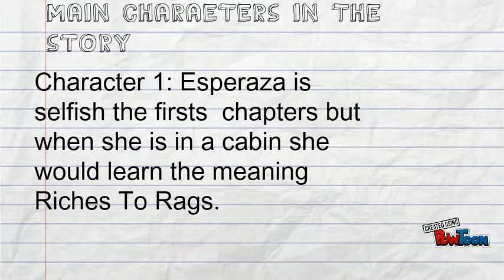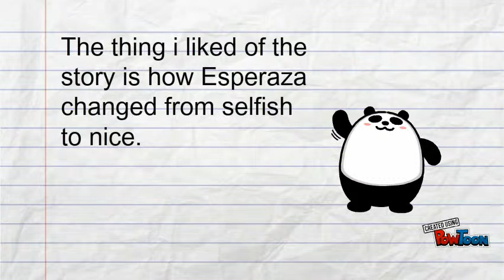Book Report By Milton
Milton's Esperanza Rising Book Report-- Created using PowToon -- Free sign up -- Create animated videos and animated presentations for free.  PowToon is a free tool that allows you to develop cool animated clips and animated presentations for your website, office meeting, sales pitch, nonprofit fundraiser, product launch, video resume, or anything else you could use an animated explainer video. PowToon's animation templates help you create animated presentations and animated explainer videos from scratch.  Anyone can produce awesome animations quickly with PowToon, without the cost or hassle other professional animation services require.